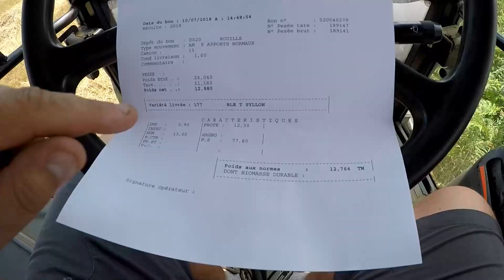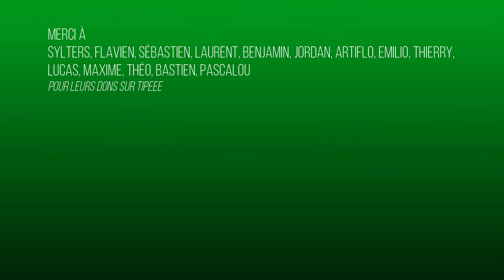Livraison et explication à la coopérative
partage les vidéos d'autres agri-YouTubeurs, alors go faire un tour !